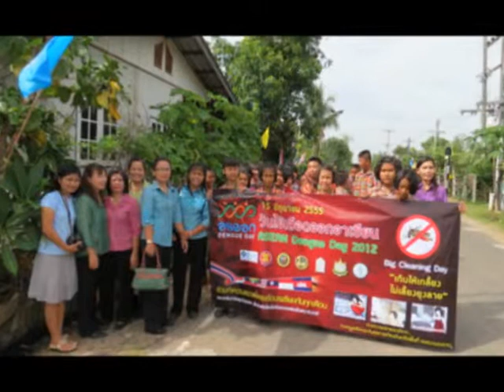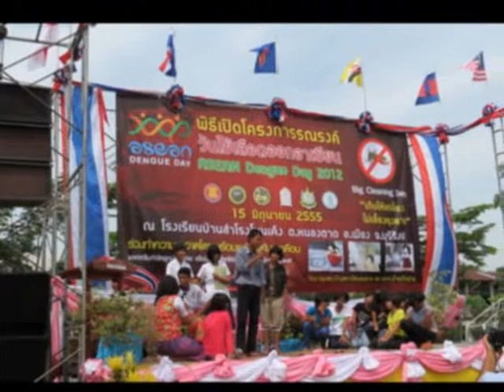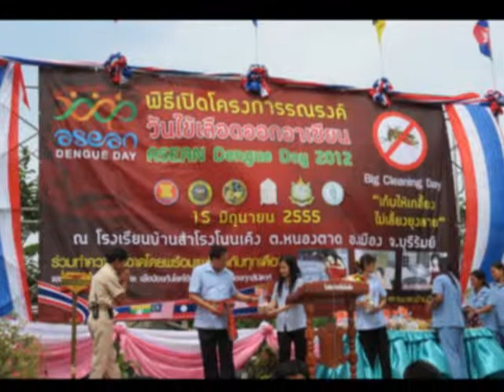ASEAN Dengue Day 2012 Buriram Thailand (Picture)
ประมวลภาพกิจกรรม พิธีเปิดโครงการรณรงค์วันไข้เลือดออกอาเซียน (ASEAN  Dengue  Day 2012 ) อำเภอเมืองบุรีรัมย์  ประจำปี 2555  ณ โรงเรียนบ้านสำโรงโนนเค็ง  ตำบลหนองตาด  อำเภอเมือง จังหวัดบุรีรัมย์  วันที่ 15  มิถุนายน 2555  โดย นายแพทย์โกเมนทร์  ทิวทอง  รองนายแพทย์สาธารณสุขจังหวัดบุรีรัมย์  กล่าวรายงานโดย  นายนิวัฒน์  เรืองเดช  นายอำเภอเมืองบุรีรัมย์  บันทึกภาพกิจกรรมโดย  นายสุเทพ   พันธุระ  ผู้ช่่วยสาธารณสุขอำเภอเมืองบุรีรัมย์